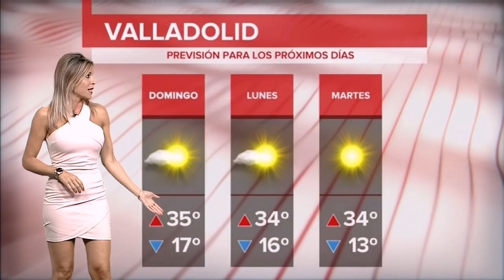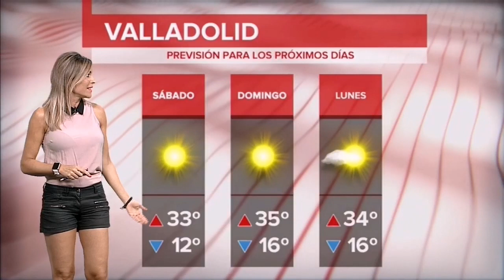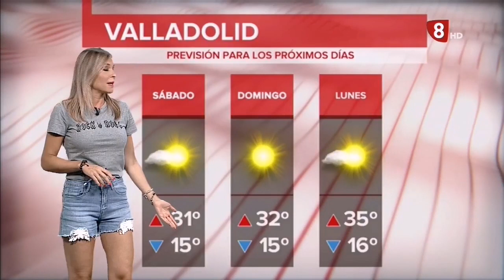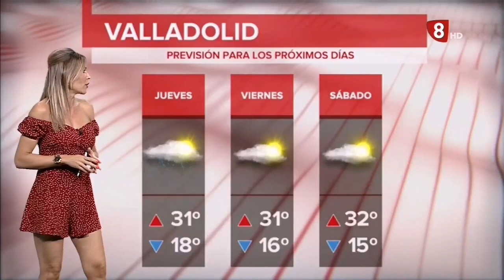Beatriz casado 23